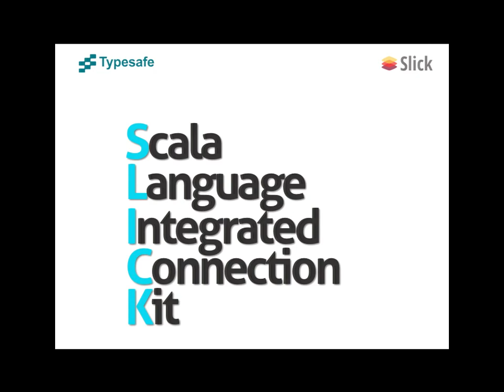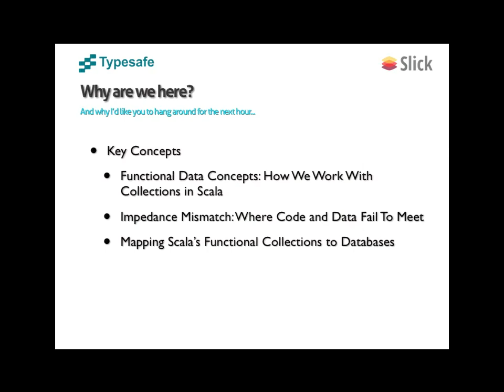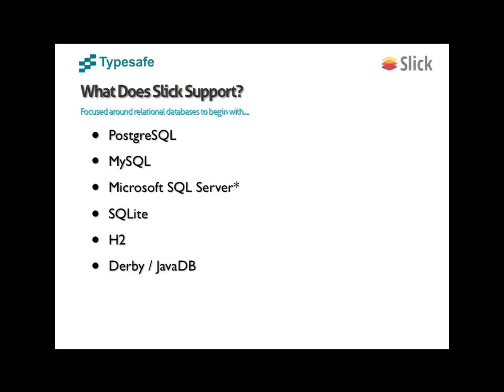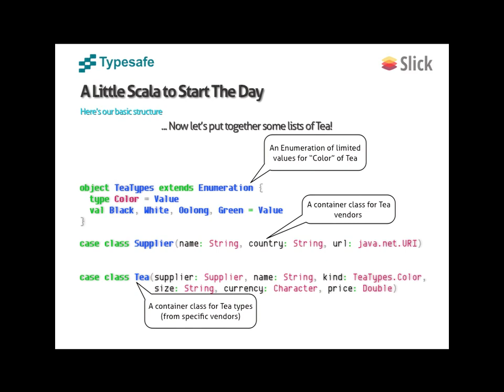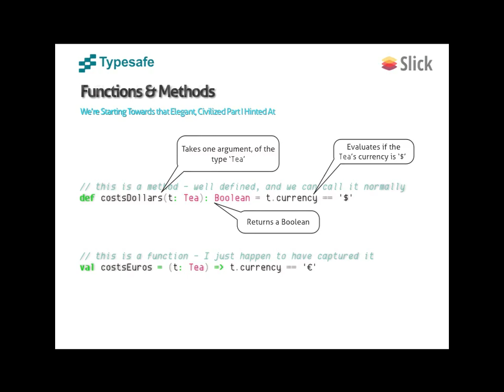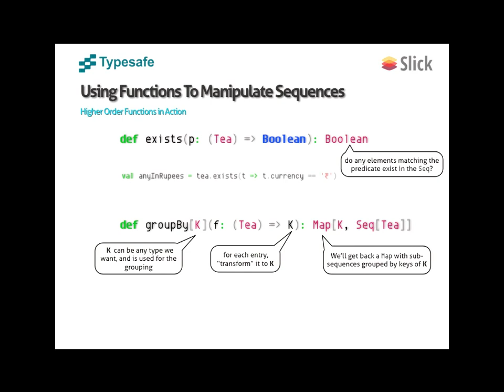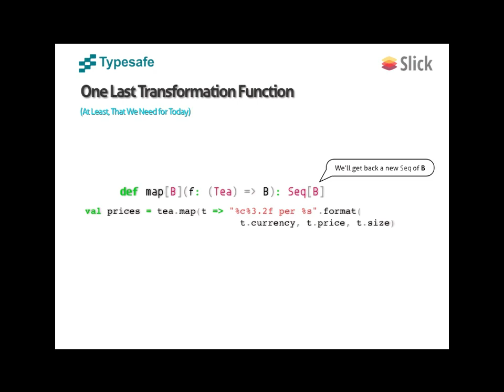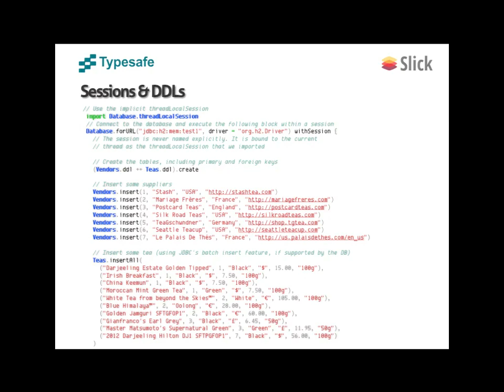Scala's Slick: A Library For Functional Database Access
chariotsolutions.com Brendan McAdams 2013 Philly ETE presentation video Scala's Slick: A Library For Functional Database Access